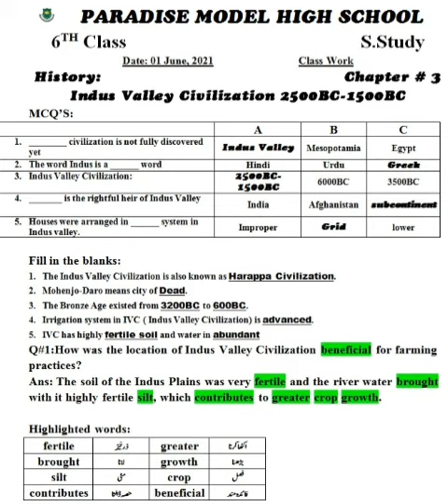6th Class S.study 01 June,2021 Class Work